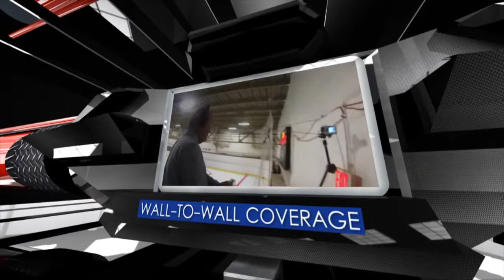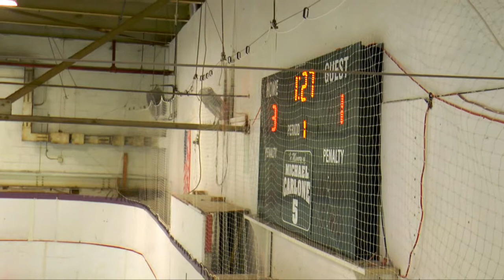Hockey Night at PISA: Dragons vs Allies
The Dragons take on the Allies in a D1-Roller Division, regular-season showdown at the Plainville Indoor Sports Arena. The Dragons entered this matchup after having captured the last two consecutive championships at the D2-Roller level. They lost their first-ever D1-R game to the Allies by one goal despite missing all-star netminder Mike Kraemer.

Play-by-Play: Paul Burke. Camera: Jason Chasse.